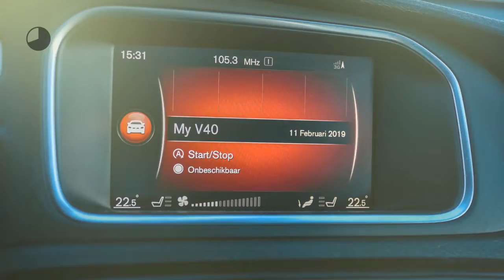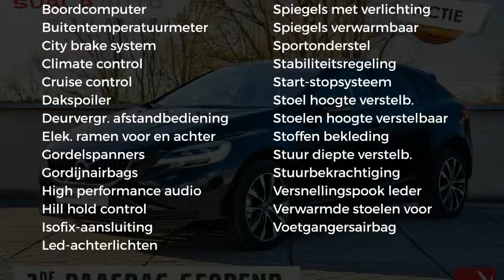Volvo V40 2.0 T3 152PK Dynamic Edition